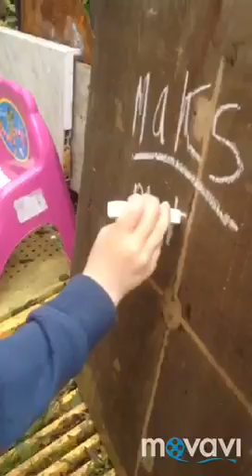Pobyt Maksa w Chełmku